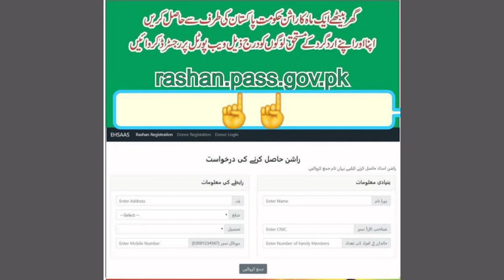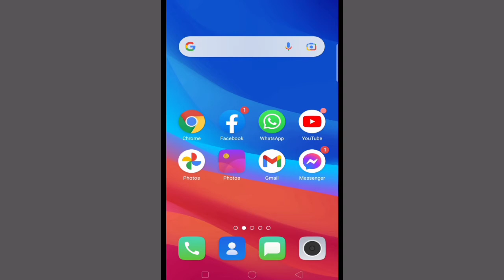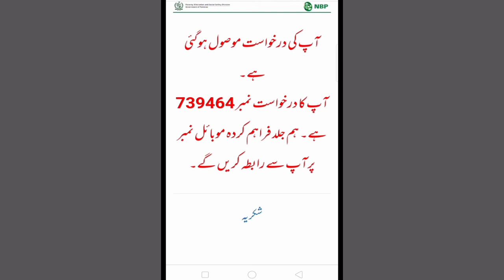How to Apply Ehsaas Rashan Program||30%Discount On Rashan